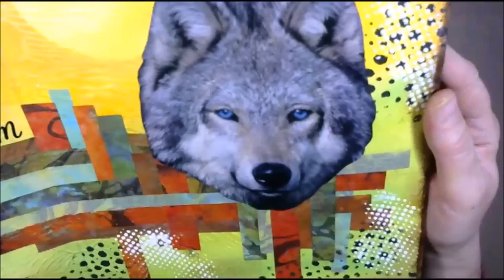Large Art Journal Page.......Wolf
(97) I used some Mulberry Paper samples and an advertisement image to create a large size collage, over a gesso textured background.